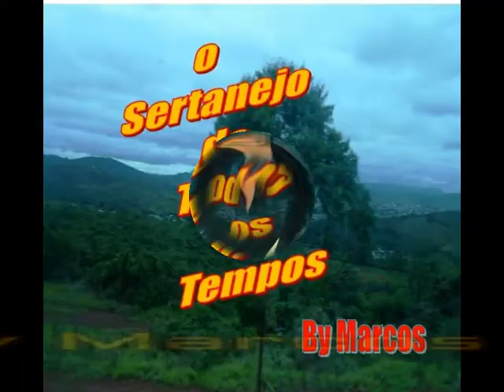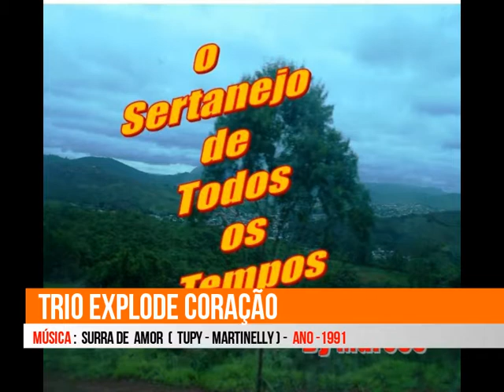Trio Explode Coração - Surra de Amor 1991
Trio Explode Coração
Ano: 1991